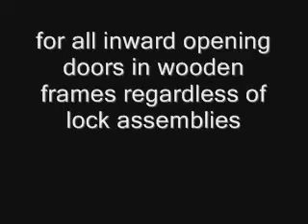baseball bat technique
for inward opening wooden or light steel doors